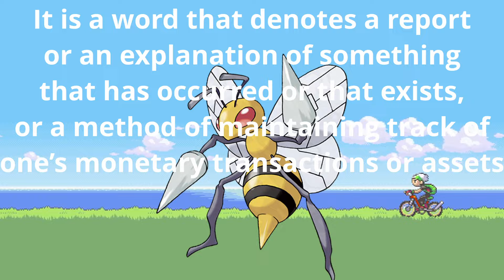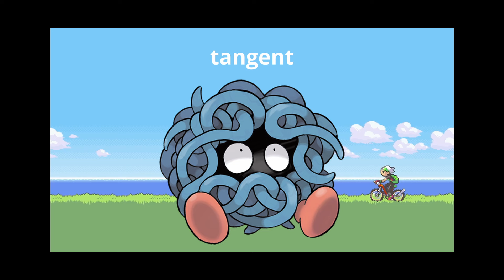Putting Pokémon through Google translate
In todays video i spend hours upon hours putting all 151 of the original generation 1 pokémon through google translate until something funny comes out! and oh boy, is this a doozy!
its very different from the content i usually make, but i hope you guys enjoy it anyway!